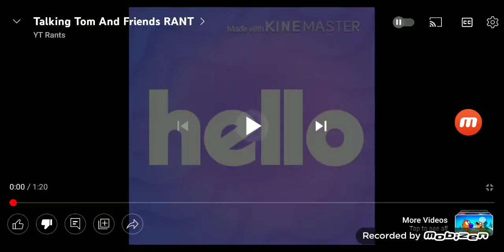Caillou Grounds YT Rants!